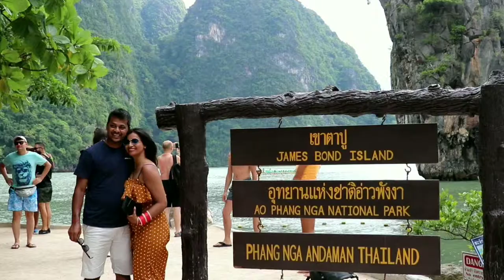Du ngoạn Phuket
Tất cả các chuyến tham quan ở Phuket:
Hủy miễn phí, không có rủi ro.

Nằm bên bờ biển Ấn Độ Dương, Phuket với bãi tắm trải dài dưới hàng dừa xanh mướt, với những tour lặn biển, những khu vui chơi giải trí hấp dẫn có thể làm hài lòng bất cứ du khách nào tới đây. Tới Phuket, ngoài việc nằm dài bên bờ biển cát trắng phau và tận hưởng những giây phú thư thái còn có rất nhiều những hoạt động giải trí khác cũng rất thú vị. Điển hình nhất là tour đi đảo Phil Phil và vịnh Phang Nga (có đảo James Bond). Ở đây bạn sẽ được lặn để ngắm những dải san hô, những đàn cá đủ màu sắc.